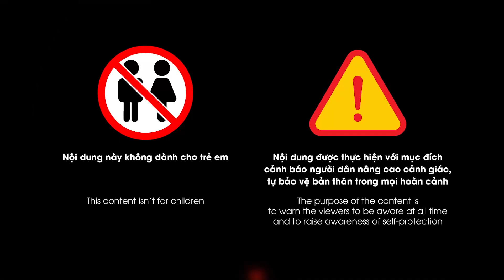Gia chủ BẤT LỰC xem chó cưng trông nhà, trộm thì mặc kệ trộm vẫn cứ ngủ ngon trên võng | GCG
GCG |  Cư dân mạng đã và đang chuyền tay nhau đoạn clip ghi lại khoảnh khắc không nói nên lời của một hộ gia đình. Được biết, sau khi thức dậy, chủ nhà phát hiện mất 2 con gà. Qua kiểm tra camera an ninh, chủ nhà được phen bất lực khi thấy phản ứng của chú chó khi trộm vào nhà.

Mời các bạn xem thêm : NGHẸT THỞ xem trinh sát lần theo định vị, đến tận lò bắt sống những tên “ĐÁ XẾ” chuyên nghiệp